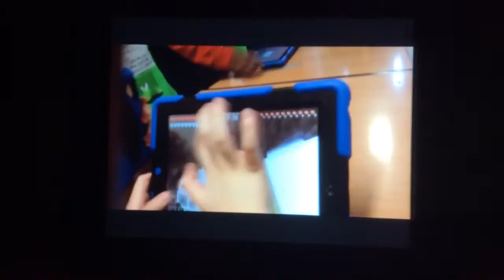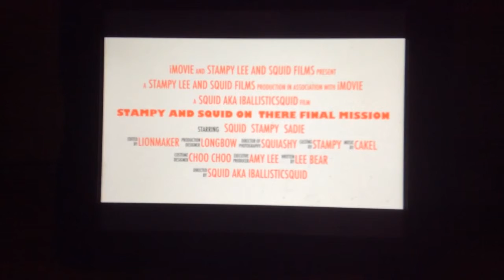Stampys and Squids final mission!